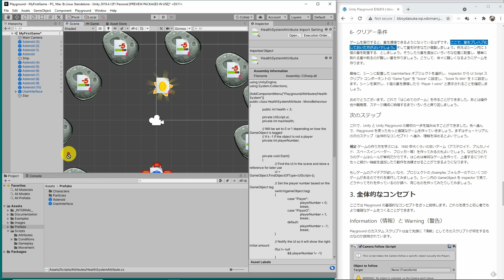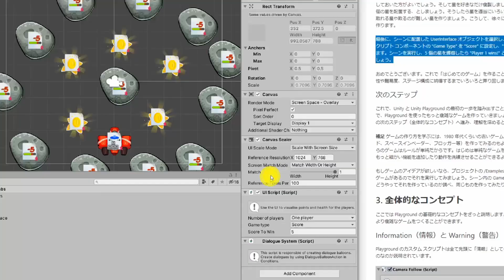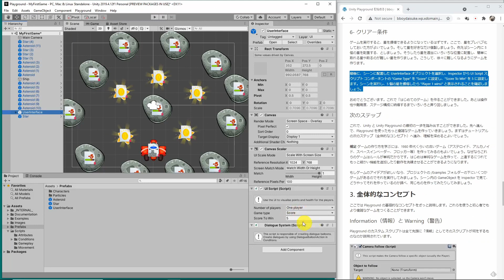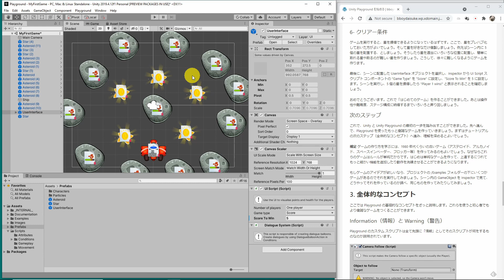Playground 6 クリアー条件